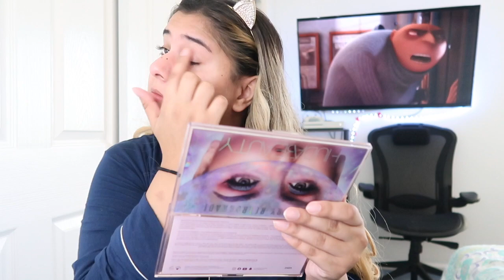GRWM EID 2020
Hey loves! I hope you enjoyed my video today!

ABOUT ME: if you’re new to my channel I would love you to get to know me! Hi my name is Fazleen, I was born in Hayward California. I’m Fijian! Both my parents are Fijian. S/O to all the Fijians!🙂 My birthday is May 16 I’m a Taurus ♉️!
Here on my channel you will find a little bit of everything from mommy videos! Life/Food hacks videos, daily Vlogs & makeup tutorials!
I’m a proud mommy to a beautiful baby boy named Zayn! I welcome you to my family! 💖